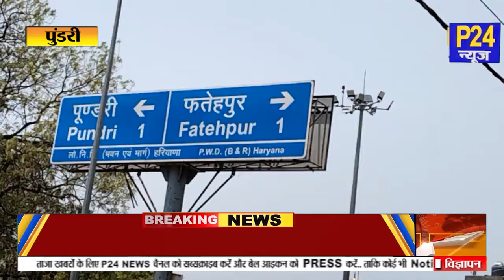Pundri रणधीर सिंह गोलन विधायक पुंडरी व चेयरमैन हरियाणा पर्यटन विभाग ने पत्रकारों से बात करते हुए P24